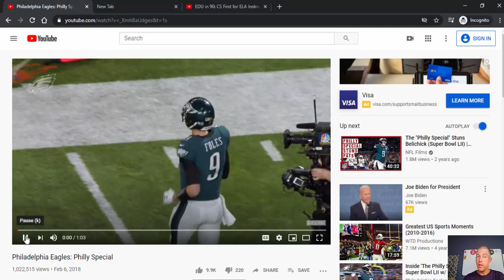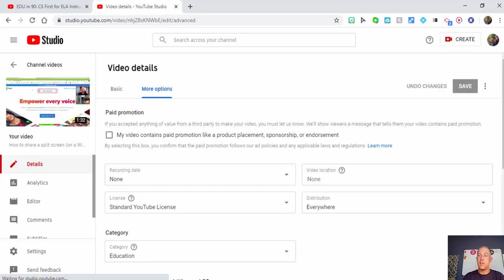How to share a YouTube video so it will show in full screen.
Plus why when you change the url to go full screen why it may not work for some videos.